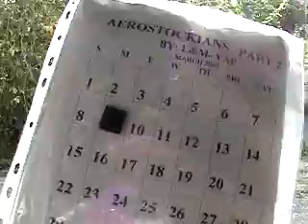(#571 L&M-YAP) MR. TWO FACE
At 017 seconds look mid right and you will see a CF coupled with an FFF. In this case there are 2 Full Face Flashes all rolled into one.
#5--(CF) Camera Flashes (CF) - Small bright flashes like that of a camera.
#8--(FFF) Full Face Flashes (FFF) - This is when a Full Round Face is embedded in concrete and the entire face flashes white.
Correction flash #32 should read CCJF and not CCF which is flash #6.
 #32 (CCJF) Camera Click Jump Flash and #6 (CCF) Color Camera Flash.
The first 22 types of flashes identified, are listed in the commentary of L&M-YAP video (#543 L&M-YAP-C25) Flashes #23 to #33 are listed in videos (#560 L&M-YAP).  Also as I review all aerostockians videos for annotations, I am deleting any video that does not match my previous claim. Thus far L&M-YAP video #505-C21 titled STRANGE SF, IS IT MAN MADE?, has been deleted because the SF was too Faint to be clearly heard.